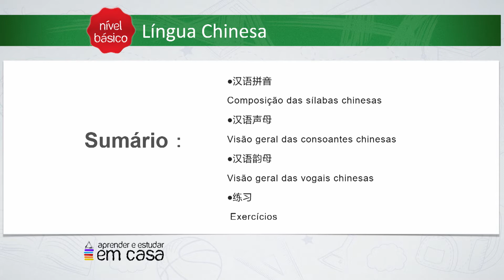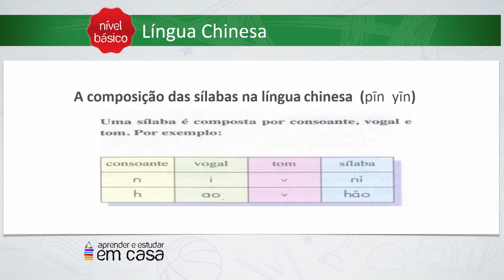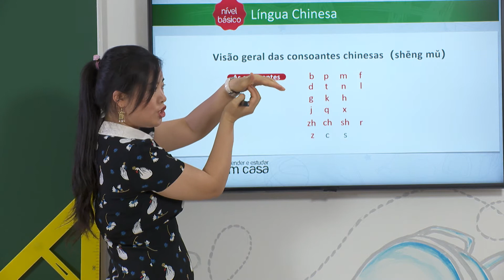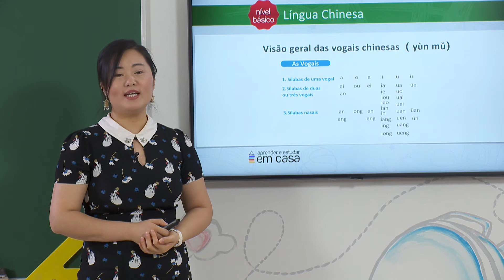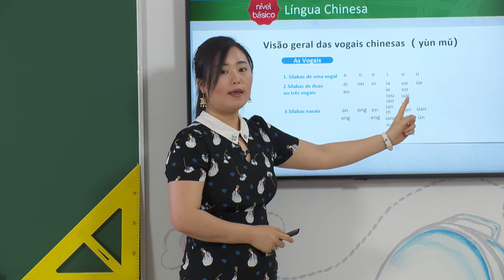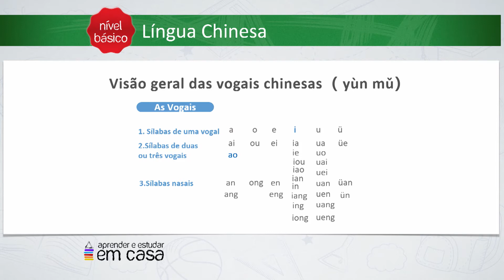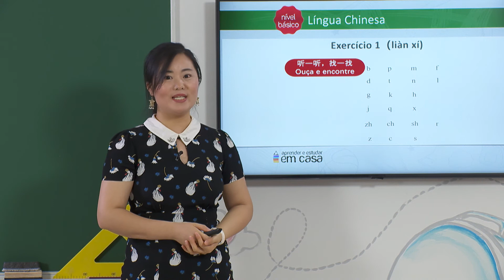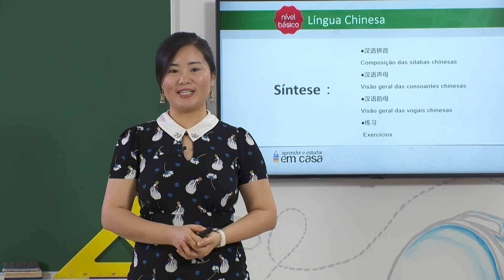Fonética da língua chinesa 1